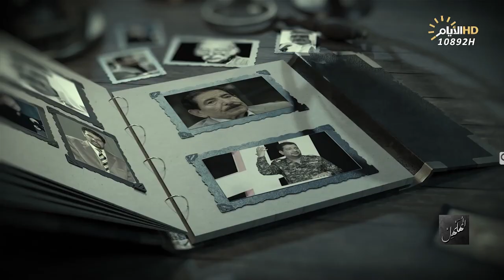في محطته الثانية بالكويت.. برنامج المهلهل يستضيف الشاعر الكويتي حسين بن ذروة